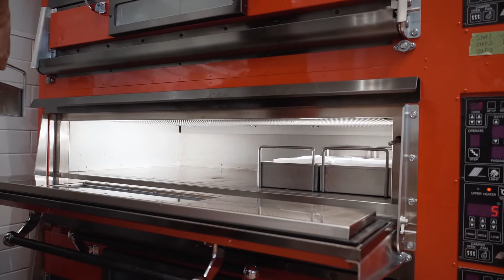Uncle Tetsu Metrotown Baking Cheesecakes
We got a preview of Uncle Tetsu before they opened to public and documented how they make their delicious CHEESECAKES!